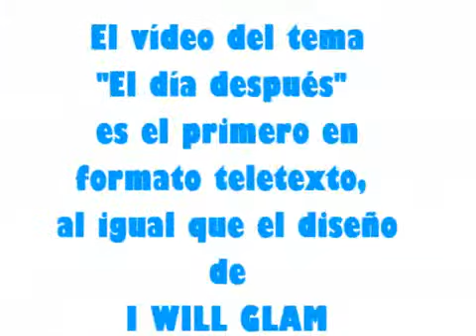Pedro Marín entrevista Rockola fm 2010.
Entrevista realizada con ocasión de la salida del álbum I will glam" en 2009. "Pedro Marín regresa a la actualidad musical con un álbum sorprendente, positivo y optimista. Tal y como dice encontrarse actualmente el artista."